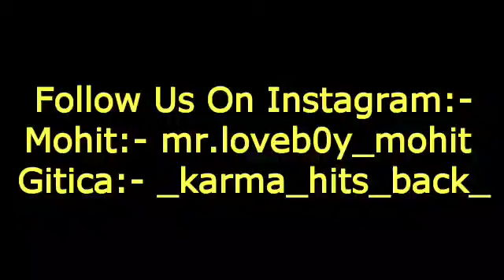Cutest Call Conversation || Hug Me || Lagja Gale || Mr.Loveboy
Show Some Support On Paytm, Phone pe, Google pe:- 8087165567

Mohit:- mr.loveb0y_mohit
Gitika:- _karma_hits_back_

Instagram:- Mr.loveboy_mohit and Dil aur pyar ki baatein